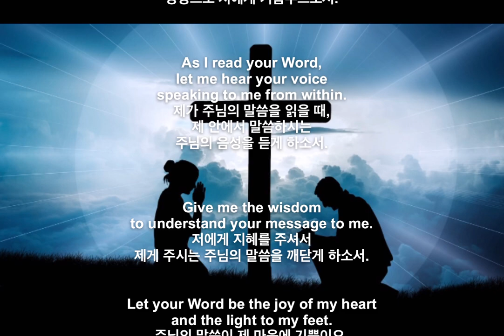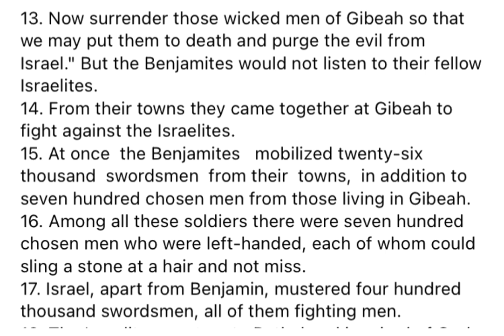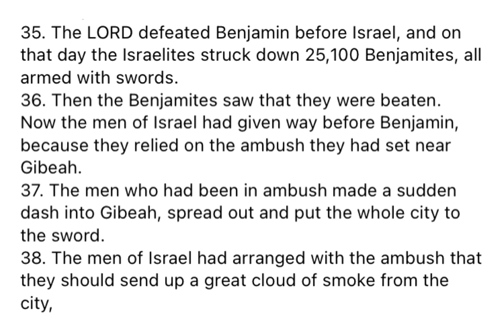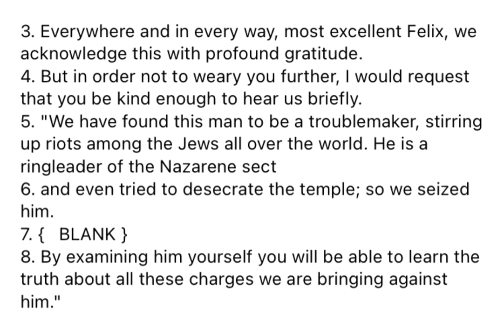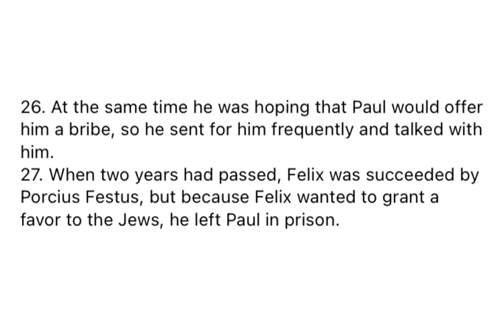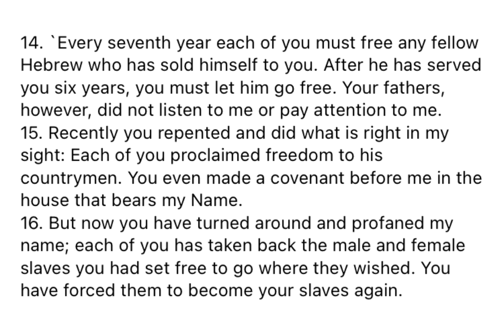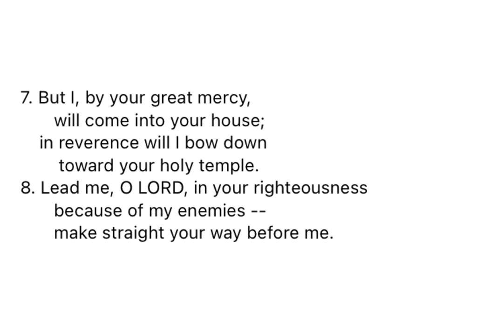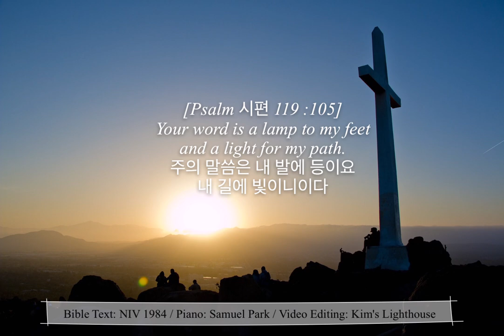M'CHEYNE BIBLE READING PLAN-218(맥체인성경통독):Jdg삿20, Ac행24, Jer렘34, Ps시5-6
Bible Text: NIV 1984
Piano: Samuel Park
Video Editing: Kim's Lighthouse

[0:00] Day 218
[0:02] Prayer Before Reading
[0:48] Judges 20
[7:05] Acts 24
[10:33] Jeremiah 34
[14:15] Psalm 5
[15:43] Psalm 6
[16:42] Prayer After Reading